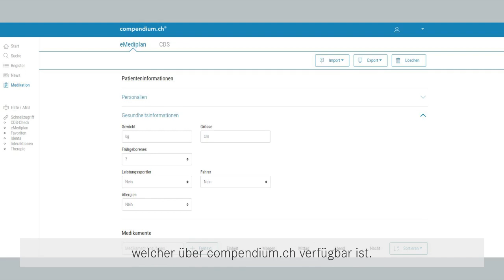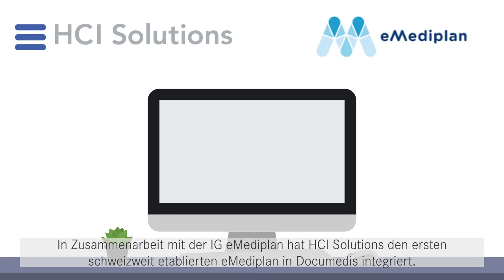eMediplan - fördert die Compliance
Der eMediplan fasst die gesamte, aktuelle Medikation eines Patienten übersichtlich zusammen. Er eignet sich hervorragend für die Ein- und Austrittsmedikation in Spitälern, Arztpraxen, Heimen und Spitex-Betrieben und fördert die Zusammenarbeit unter den Leistungserbringern.